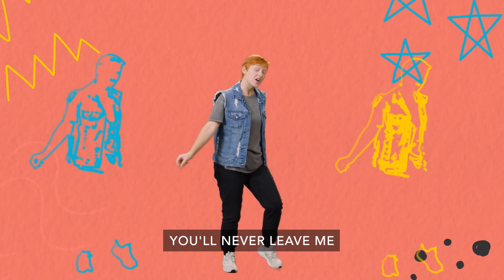Grace Place Kids Worship 4/9/2023